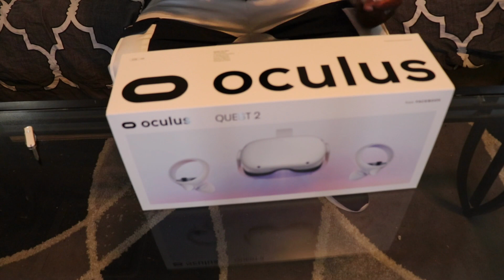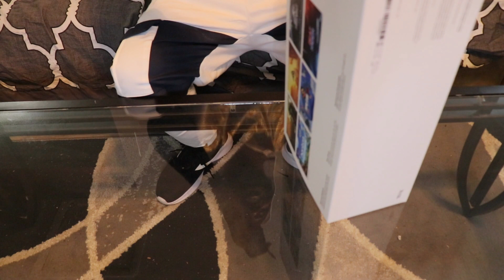OCULUS VR QUEST 2 UNBOXING!!!!!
This is a Crazy, Hyped and Unorganized Unboxing! I couldn't wait to share this with you all! I've always been wanting to have my own Virtual Reality Headset and so I went for the best one out on the market right now & the Oculus Quest 2 is it!! Watch as I pop my cherry opening this VR and Don't forget to SMACK that LIKE BUTTON! Help me reach my first goal to 1K!

*I'm Here in the VR GANG NOW!!*

ALL MY VR MEMBERS, HELP YA BOI OUT WITH GUIDES & TIPS

XBOX ONE/PS4 GAMERTAG: ScorpioDaTruth
NINTENDO SWITCH GAMERTAG: IsraelZion